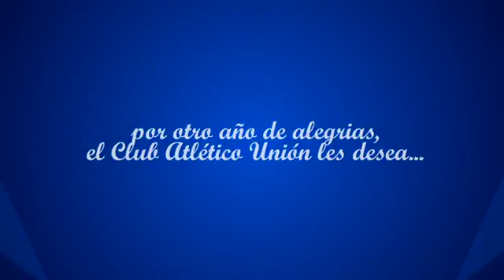»Video: BrindisTatengue 🍾 Por el título en el Campeonato Argentino de Natación